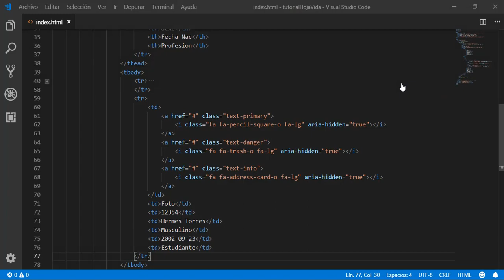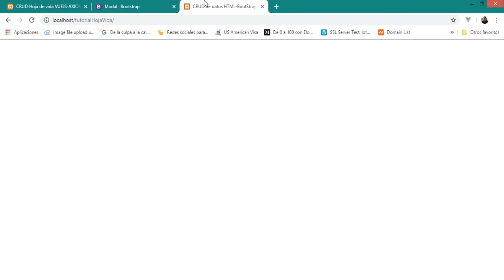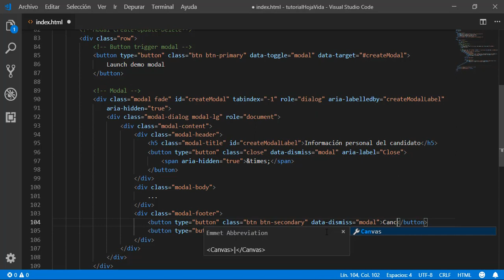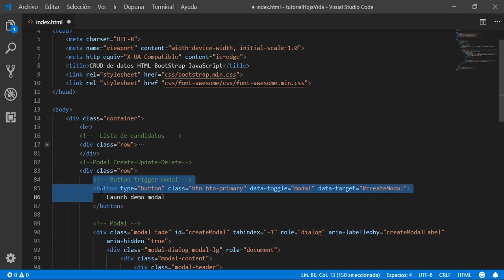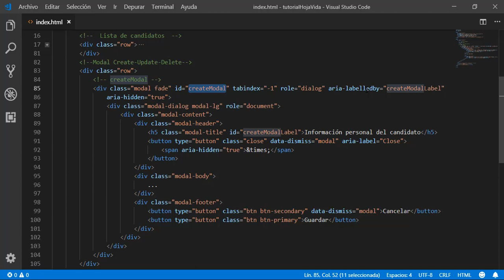03 de 16 CRUD de datos PHP-JavaScript(VueJS-Axios)-MySQL-Postman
Tutorial educativo donde explico las nociones básicas para hacer un CRUD de datos utilizando librerías JavaScript como VueJS y Axios. Ademas explico la creación de un API que responde a las peticiones de prueba desde Postman.